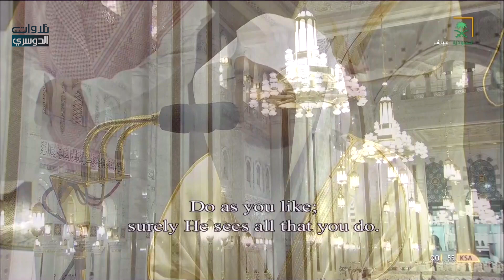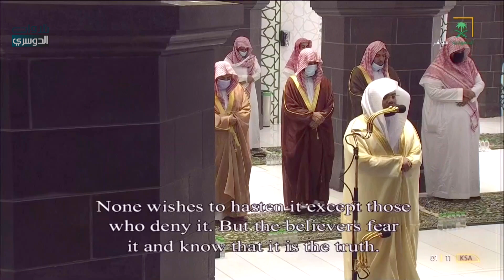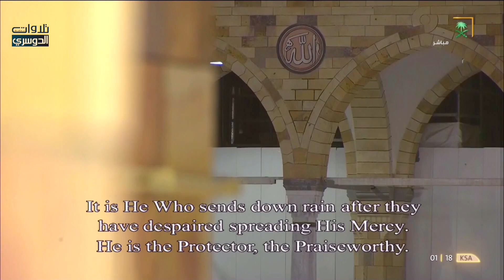ابداع عجيب وخشوع رهيب في تلاوة لا توصف أبدا من الآسر د.ياسر الدوسري |ليلة 26-9-1442| من فصلت والشورى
أول قناة يوتيوبية مختصة بتلاوات د. ياسر الدوسري بعد تعيينه في المسجد الحرام 😍

الضغط على زر الإعجاب👍 والاشتراك في القناة يسعدنا ويشجعنا..♥️